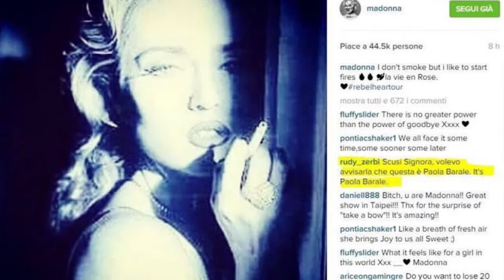Epic Instagram Fail Madonna | Confonde una foto di Paola Barale credendo di essere lei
Una gaffe che ha davvero dell’incredibile quella fatta da Madonna: la star internazionale e regina del pop ha lasciato il web basito di fronte ad una foto pubblicata alcune ore fa sui suoi profili social. Accompagnandola alla frase “Io non fumo, ma mi piace iniziare incendi“, la cantante pubblica una foto di se stessa di alcuni anni fa (almeno credendola tale) con una sigaretta tra le mani, peccato che la bellissima donna in foto non è lei.
Bensì la nostra Paola Barale, reduce dal reality show condotto da Costantino della Gherardesca Pechino Express. In tanti si sono subito resi
conto che la donna nella foto non era Luis Veronica Ciccone aka Madonna, ma la Paola nazionale. Epic fail per Madonna, che ormai alla sua
veneranda età non le resta che ritirarsi dai social network perchè non sono cose per lei.
Anche Rudy Zerbi attento scrutatore, fan della Ciccone come la maggior parte dei gay, le scrive un messaggio: "Scusi signora, volevo avvisarla
che questa è Paola Barale. It's Paola Barale."
Insomma involontariamente Madonna riesce a scatenare il web facendo diventare virale una foto della Barale, che dal canto suo ringrazia Madonna per averla tirata fuori dall'oblio del dimenticatoio nel quale era finita nuovamente.